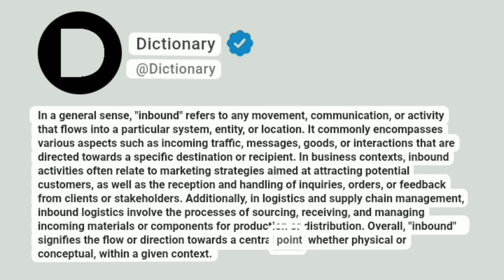Inbound Meaning In English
In a general sense, "inbound" refers to any movement, communication, or activity that flows into a particular system, entity, or location. It commonly encompasses various aspects such as incoming traffic, messages, goods, or interactions that are directed towards a specific destination or recipient. In business contexts, inbound activities often relate to marketing strategies aimed at attracting potential customers, as well as the reception and handling of inquiries, orders, or feedback from clients or stakeholders. Additionally, in logistics and supply chain management, inbound logistics involve the processes of sourcing, receiving, and managing incoming materials or components for production or distribution. Overall, "inbound" signifies the flow or direction towards a central point, whether physical or conceptual, within a given context.